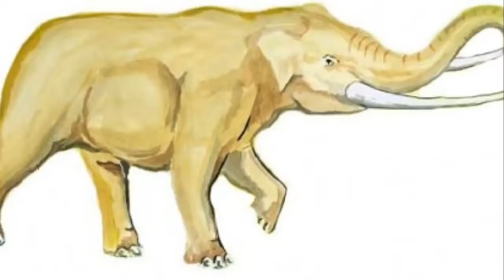Extinct Elephant Survived Late In North China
Wild elephants living in North China 3,000 years ago belonged to the extinct genus Palaeoloxodon, scientists say.

They had previously been identified as Elephas maximus, the Asian elephant that still inhabits southern China.

The findings suggest that Palaeloxodon survived a further 7,000 years than was thought.

The team from China examined fossilised elephant teeth and ancient elephant-shaped bronzes for the study.

The research, published in Quaternary International was carried out by a group of scientists from Shaanxi Normal University and Northwest University in Xi'an and The Institute of Geographic Sciences and Natural Resources Research, Beijing.No wild elephants live in North China today, but historical documents indicate that they roamed freely 3,000 years ago.

For decades experts believed that the ancient elephants were E. maximus - a species adapted to a tropical climate and that is still found in China's southerly Yunnan province.